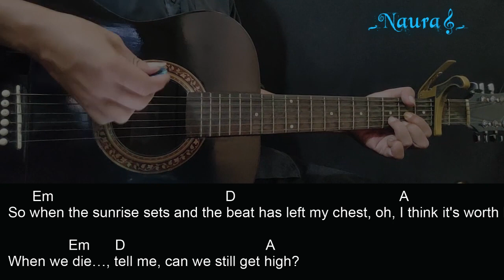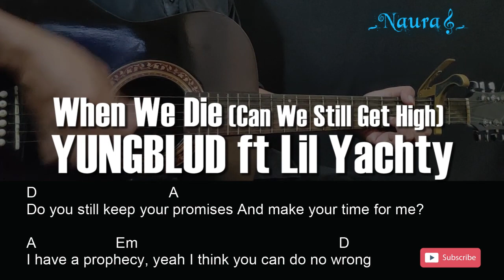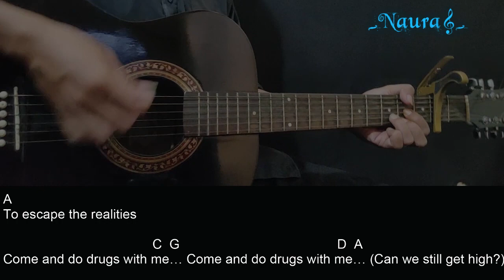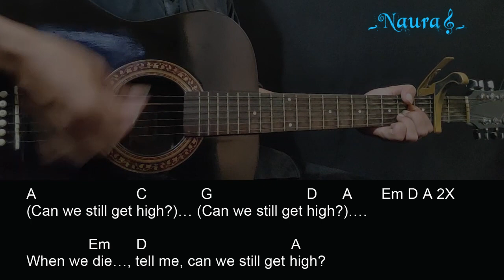YUNGBLUD - When We Die (Can We Still Get High) [feat. Lil Yachty] Guitar Chords Lyrics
Lagu : YUNGBLUD - When We Die (Can We Still Get High) [feat. Lil Yachty]